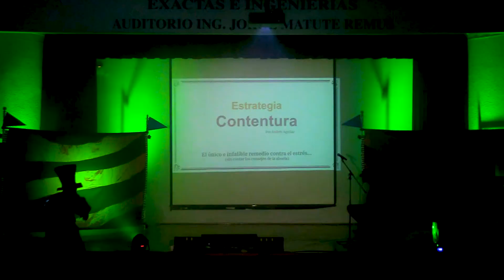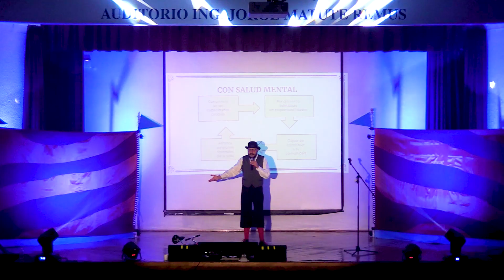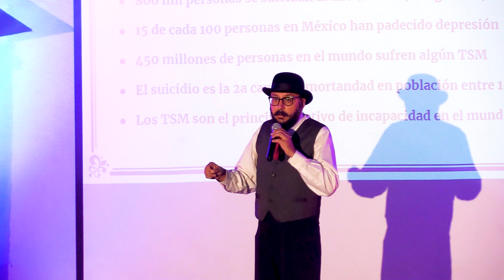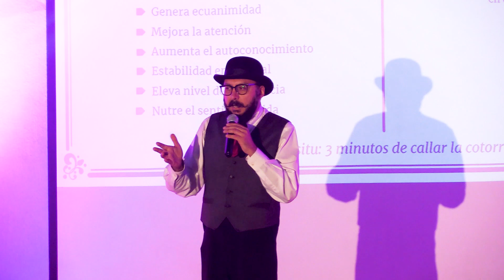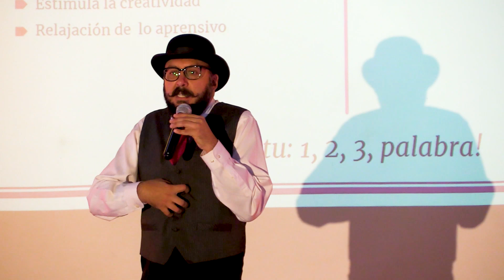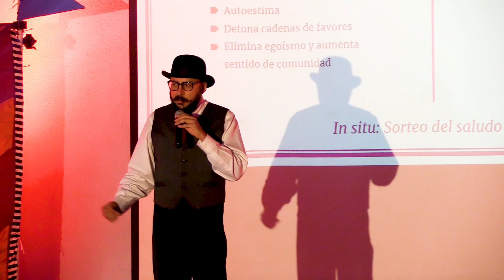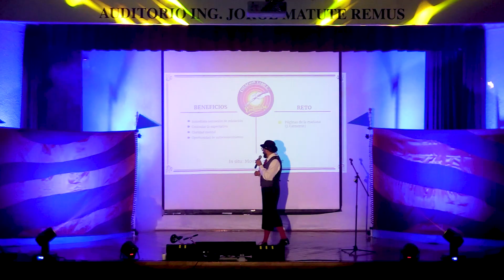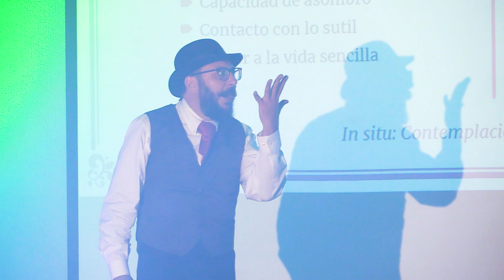ESTRATEGIA CONTENTURA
Gozar la vida no es vivir siempre feliz sino entender qué hacer con cada emoción. Un programa personal de prevención para la salud mental.

Creador y Conferencista: Andrés Aguilar

Producción: Promotora Oniric
Ricardo Sandoval, Anahí Meléndez, Andrés Saravia y Néstor Villafuerte

Técnicos: Amado Zuno, Hanner Ocampo y Luis Enrique García